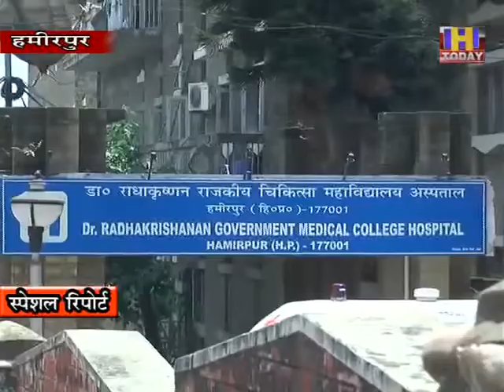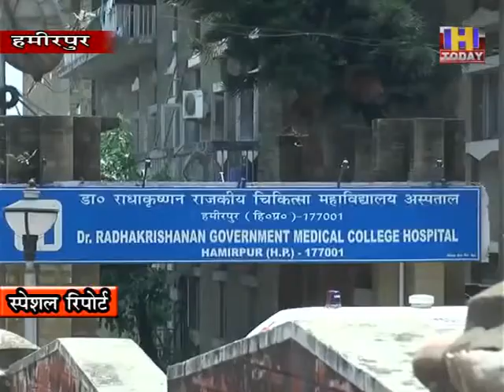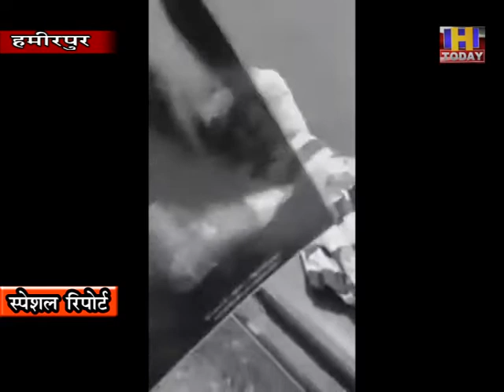27 june 16 हमीरपुर मेडिकल कालेज की बडी लापरवाही उस समय सामने आई तडफती रही मासूम बच्ची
हमीरपुर मेडिकल कालेज की बडी लापरवाही उस समय सामने आई जब पांच साल की मासूम बच्ची मेडिकल कालेज में इलाज न मिलने पर घंटों तडफती रही हैऔर वहां पर मौजूद चिकित्सकों के द्वारा इलाज न करने पर बिफरे पिता पूर्व सैनिक ने सोशल मीडिया पर वीडियो वायरल करके मेडिकल कालेज की हालत को दिखाया। वायरल वीडियो में पिता पूर्व सैनिक इलाज के लिए तडफती हुई बच्ची को दिखा रहा है और तैनात डाक्टरों से भी इलाज के लिए गुहार लगा रहा है लेकिन डाक्टर कोई सुनाई नहीं करते हुए कमरे से बाहर निकल जाते है। बता दे कि सुजानपुर से पंाच साल की आरूषि के दोफ्रैक्चर आने पर रैफर होकर मेडिक्ल कालेज में आई थी लेकिन कई घंटों तक भी बच्ची का इलाज न करने पर परिजनों ने रोष व्यक्त किया।